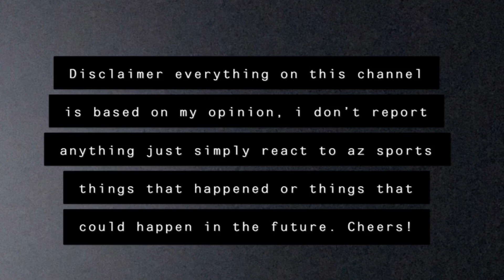What are the Arizona Cardinals going to do with Patrick Peterson? 🤔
The Arizona Cardinals with 4 games left in the season, I think its time to start asking what is going to happen with Patrick Peterson. The Cardinals have a tough decision ahead of them, what will the Cardinals do?